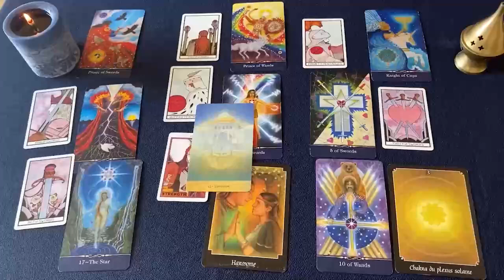LEO TODA LA VERDAD DE TU DESTINO 2024 ❗️😱🚨 URGENTE 💌 HOROSCOPO LEO AMOR SEPTIEMBRE 2024